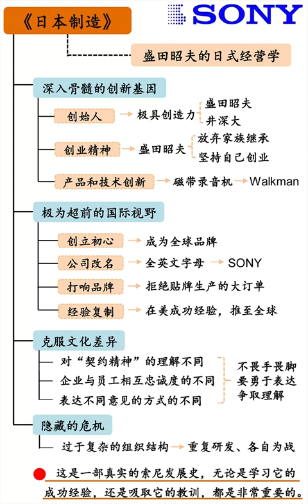《日本制造》| 盛田昭夫的日式经营学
1946年，日本大型综合性跨国企业索尼公司由盛田昭夫和井深大先生共同创立，经过数十年的经营发展，成为全球知名的跨国企业集团，是世界视听、电子游戏、通讯产品和信息技术等领域的先导者与开创者之一。而盛田昭夫先生作为企业的灵魂，一直致力于将日本特有的企业精神及文化与自我的天赋与创新思维完美融合，并在实践中取得了巨大成功。那么，在如此优秀的日本式代表企业长期崛起在世界之巅背后，究竟蕴藏着什么不为人知的故事呢？

《日本制造》 作为索尼创始者之一盛田昭夫先生唯一一部自传体商业战略论，结合盛田昭夫先生从童年起的亲身经历，以及成立索尼公司前后的创业故事——重逢井深先生、苦心所得的公司名“SONY”、走向世界、横跨地球村、进军海外市场等记叙，将索尼公司与盛田昭夫的成功秘笈、经营管理战略、创新思维方式及杰出的日本式企业如何在世界经济浪潮中安身立命并取得非凡成就的原因悉数道出，为我们更好的了解日本企业提供了最好的机会。

《日本制造》是充满汗水与泪水的“日本商界奇迹”索尼公司的动人经营故事，也是日本工匠精神代表者之一盛田昭夫先生一生的真实记录与回忆，更是想要创立世界级杰出企业、建立别具一格经营管理理念并拥有自身超凡魅力的优秀领导者和创业者们的必备书籍！